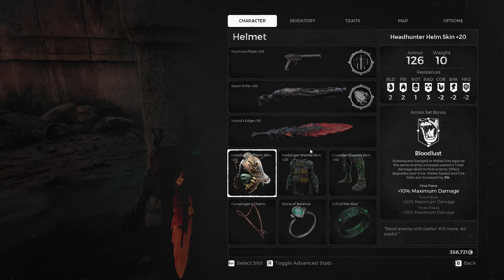| Remnant: From the Ashes | Gameplay Walkthrough Yaesha | Part 2 | NO COMMENTARY |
This playthrough gameplay was done on PC at 1080p 60FPS.

My Rig SPECS:
Case:
be quiet! Pure Base 500 Tempered Glass Gaming Case - Black
Processor:
Intel® Core™ i7-10700K Processor
Motherboard:
MSI Z490-A PRO
Memory:
32 GB [16 GB x2] DDR4-3000 Memory Module
Video Card:
NVIDIA GeForce RTX 3070
Power Supply:
800 Watt - 80 PLUS
Processor Cooling:
360mm Addressable RGB Liquid Cooling System
Primary Storage:
1 TB ADATA XPG GAMMIX S50 Lite M.2 PCIe NVMe Gen 4 SSD
Monitor:
ASUS VG279Q 27" Full HD 1080p IPS 144Hz 1ms
Operating System:
Windows 10 Home
Case Fans:
3x [RGB] CORSAIR LL120 120mm Dual Light Loop Ring Fan